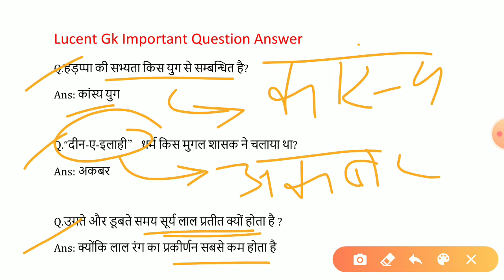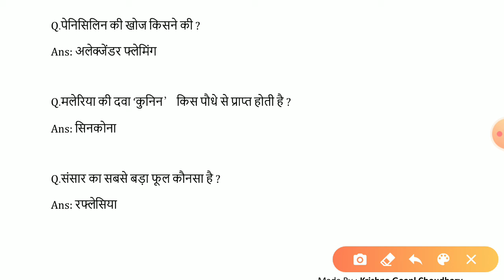Lucent Gk, Lucent Gk important Question answer, lucent gk full video in hindi , study read out